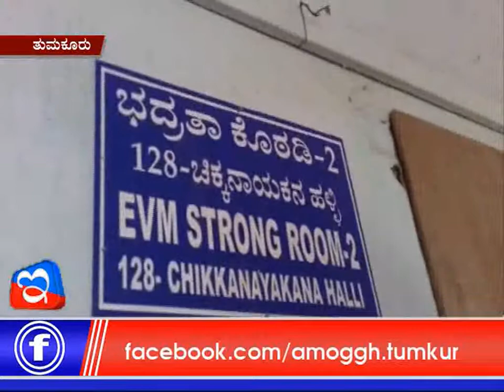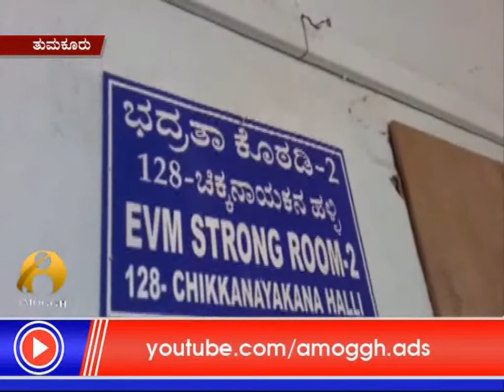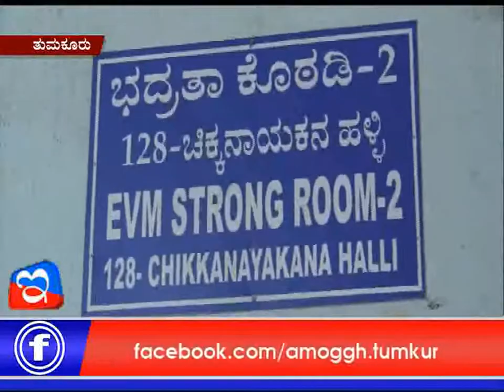15: 05: 2018: Amoggh News